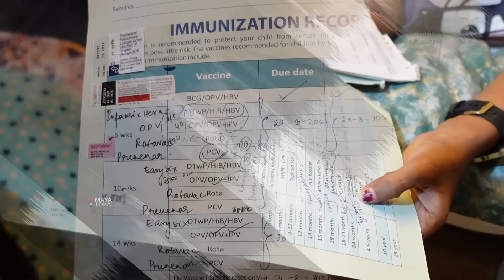🙈😅 ಈ ಪ್ರಶ್ನೆ ಡಾಕ್ಟರ್ ಗ ಕೇಳೋಕೆ ಮುಜುಗರ ಆಗುತ್ತೆ । Finally! ಚಿನ್ನಿಮಾಗೆ ಎಲ್ಲಾ ವ್ಯಾಕ್ಸೀನ್ಸ್ ಹಾಕ್ಸಿದ್ವಿ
Check out Mamaearth's amazing Coco Soft Body Wash